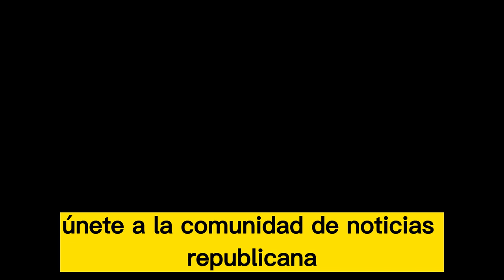🚨🚨ALERTA Comité Judicial toma medidas drásticas contra Brag NOTICIAS DE ESTADOS UNIDOS 18 DE ABRIL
🚨🚨ULTIMA HORA. Escándalo en el Congreso Demócrata de la Cámara NOTICIAS DE ESTADOS UNIDOS 17 DE ABRIL 2023